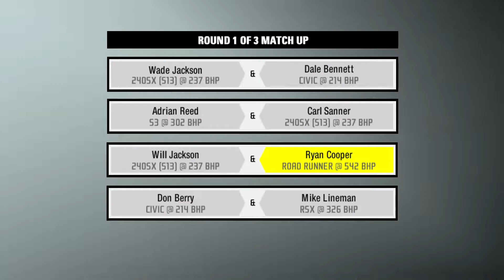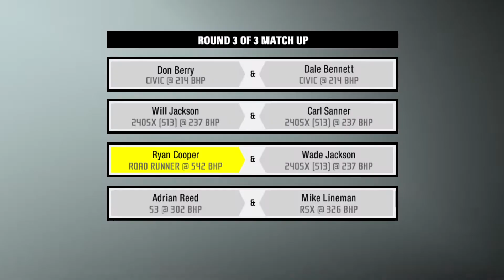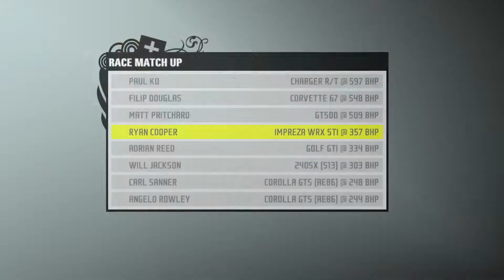Need for Speed: Pro Street (part 5)